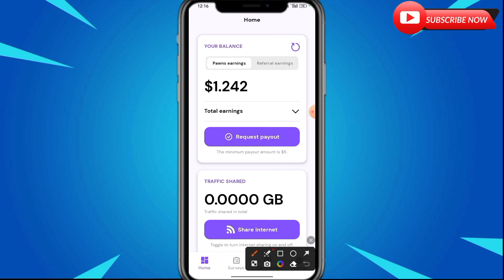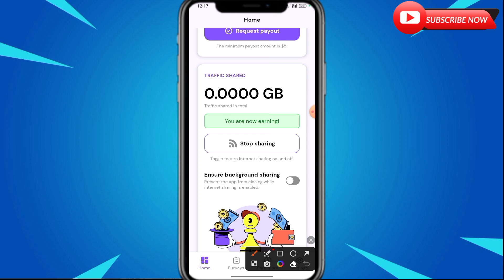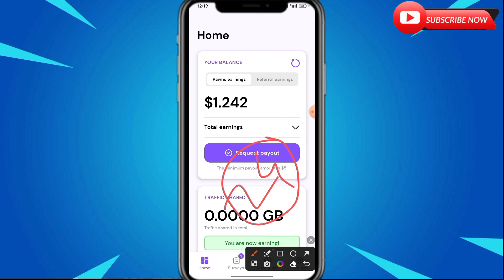🤑2023 BEST SELF EARNING APP | Sell Data And Earn Money | Real Cash Earning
Online Earning App Without Investment | Online Earning App | Best Earning App For Students

new earning app 2023 paytm cash earning apps
Best Paytm Cash Earning App best self earning app
best self earning app for paytm best self earning apps for android
earning apps
best paytm cash earning app
earning app
earning apps
earning app paytm cash new earning app 2023
new
paytm

make money online 2023 Your Top Searches -
paytm money earning apps earn paytm cash online
paytm cash earning games paytm earning games
paytm games
New Paytm Cash Earning App Best Paytm Earning Apps 2023
New Earning Apps Real Earning Apps
Best Paytm Cash Earning Apps
Make Money Apps Real Earning Apps 2023
paytm earning app 2023 today new earning app today
2023 new earning app today
2023 new earning app today
2023 new earning app today best self earning apps 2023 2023 best self earning app new earning app 2023 today best earning app 2023 new earning app 2023
earning app money earning apps